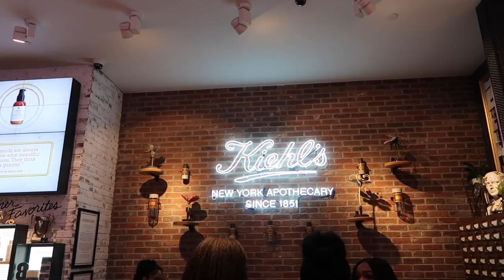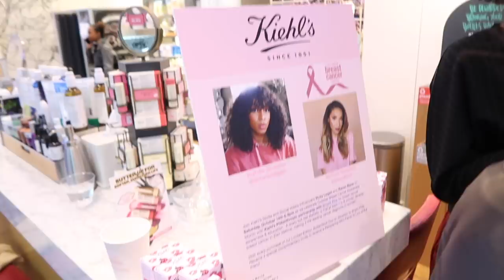VLOG | In New York AGAIN!? (Part 1)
*EXPAND FOR INFO & LINKS*
Hey guys, today I'm sharing part one of my recent trip to NYC! Vicky Logan and I had a meet up hosted at Kiehl's and met a bunch of lovely subscribers while raising awareness for breast cancer!

Pink Adidas hoodie
Adidas leggings
Purple conditioner
Rose gold luggage

FREQUENTLY ASKED

-CAMERA: Canon 70D for beauty videos & Sony NEX 3n for vlogging
-EDITING SOFTWARE: Final Cut Pro & Adobe Photoshop
-LOCATION: Texas (From Austin, to Denton, to Dallas, & now back in Austin!)
-AGE: 24
-ETHNICITY: African American
-HEIGHT: 5'11

HELPFUL VIDEOS